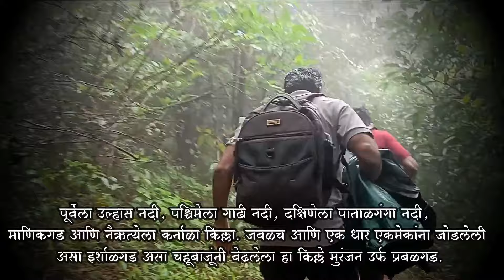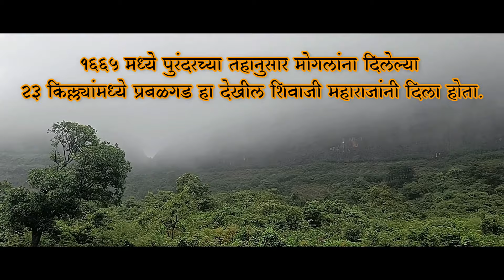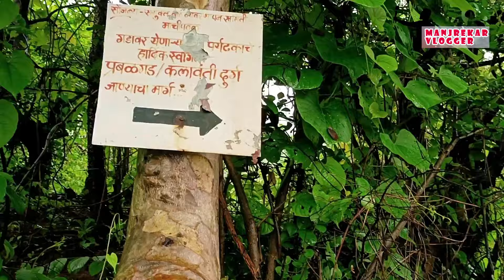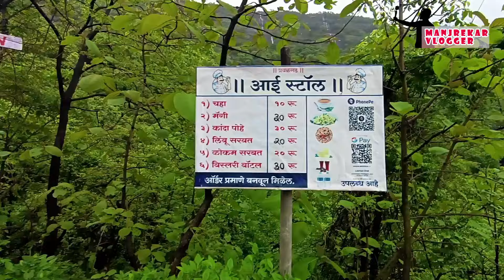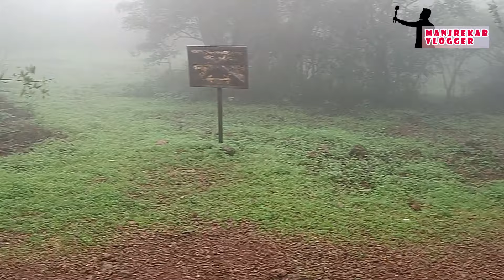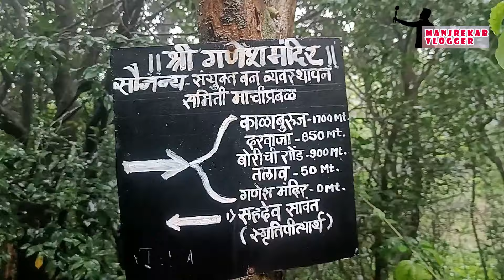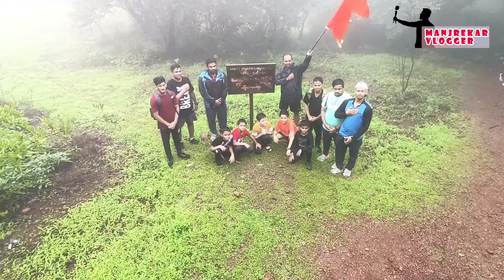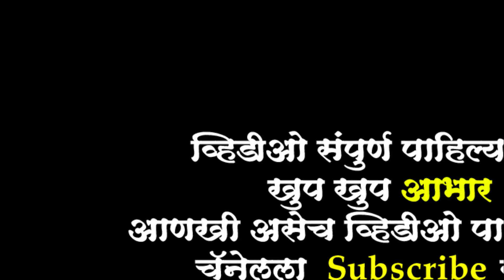Prabalgad Trek | धुक्यातला प्रबळगड | How to go to Prabalgad fort | Kalavantin Durg | Panvel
◆आपल्या चॅनेल बद्दल◆
नमस्कार
मी समीर मांजरेकर. स्वागत आहे तुमचे माझ्या मांजरेकर युट्युब चॅनेल मध्ये.
या चॅनेल वरती तुम्हाला आपले मराठी सण उत्सव, मराठी लोककला, मराठी मोळी भाषा, मराठी मातीतील खेळ, धार्मिक स्थळाची माहिती, भटकंती, खाद्यपदार्थ, व्यवसाय, LifeStyle Vlog असे अनेक व्हिडीओ पाहायला मिळतात.

🙏धन्यवाद🙏
आपला समीर
location - चेंबुर (मुंबई)
इतिहास
उत्तर कोकणातील हा किल्ला त्याच्या मुलुखात असलेल्या पनवेल, कल्याण या प्राचीन बंदरांवर नजर ठेवण्यास असावा. किल्ल्यावरील गुहांच्या अभ्यासावरुन त्यांचा कालखंड बौद्ध कालाशी जोडता येतो. त्यांच्यावरील मनुष्यनिर्मित गुहांमुळेच उत्तरकालातील शिलाहार, यादव या राज्यकर्त्यांनी त्याला लष्करी चौकी बनवून मुरंजन असे नाव दिले.

पोहोचण्याच्या वाटा :

शेडुंग मार्गे :-
मुंबईहून किंवा पुण्याहून येणार्‍यांनी पनवेल गाठावे. जून्या पनवेल - पुणे हमरस्त्यावर शेडुंग गावाकडे जाणारा फाटा आहे. पनवेल एसटी डेपो मधून (कर्जत - पनवेल ) ने  एस्‌टी चालकांना सांगून शेडुंग फाट्यावर उतरावे. हमरस्त्यावरून जाणारी वाट पकडावी अर्ध्या तासाच्या रस्त्यावर शेडुंग गाव लागते. शेडुंग गावापासून (अंतर ५ किमी) ठाकुरवाडीपर्यंत शेडुंग गावातून रिक्षा ५० रुपये प्रत्येकी घेते ठाकुरवाडी पर्यंत जायाचे. ठाकुरवाडी हे गडाच्या पायथ्याचे गाव आहे. गावातून वाट थेट आपल्याला प्रबळमाचीवर घेऊन जाते. प्रबळमाचीवर जाण्यास १.३० तास लागतो.

* Your Queries

Kahi Goshti Manatalya
Aniruddha Patil
Psycho Prashil
trekker freak
road warrior rides
prabal gad
prabalgad fort
prabal gad drone shot
prabalgad trek
shedung panvel
kalavantin durg
kalavantin durg trek
kalavantin fort
kalavantin trek
kalavantin durg trek in monsoon
kalavantin durg drone shot
kalavantin durg history in marathi
kalavantin durg panvel
prabalgad trek in monsoon
prabalgad trekking
kalavantin trek
prbalgad trek
kalavantin prbalgad trek
how to reach prabalgad
trek near mumbai
trek near panvel
marathi vlogs
jungle trek
Mahuli Fort

solve my question

how to go kalavantin durg from panvel
prabalgad fort
karnala fort
prabalgad kalavantin trek
prabalmachi
prabalmachi camping